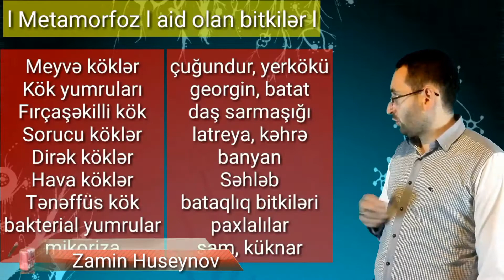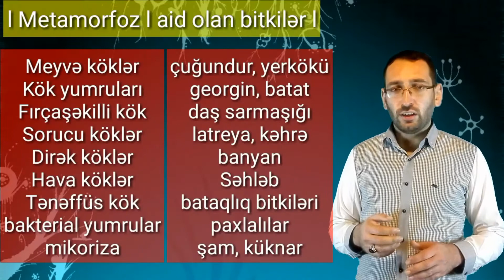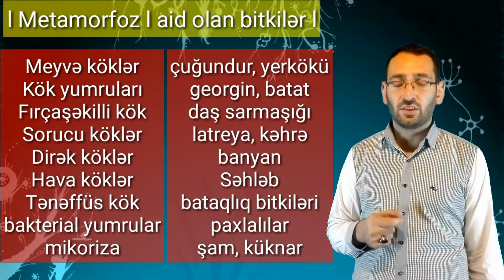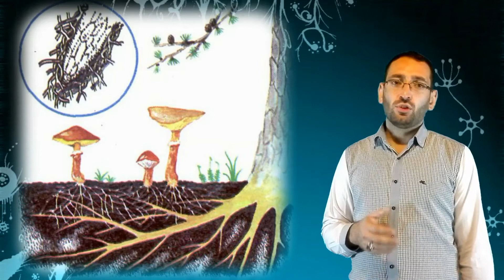Biologiya ders 7. Kökün metamorfozu.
Kökün şəkildəyişmələri, root, kök, rootlama,